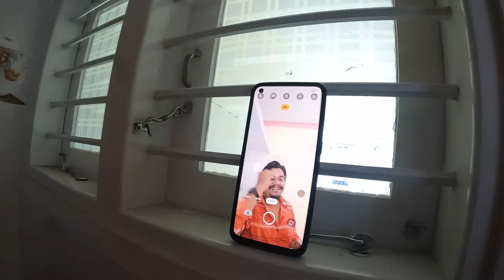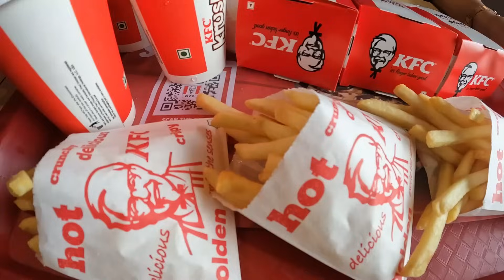Fun Celebration ಸಕತ್ ಆಗಿ ಇತ್ತು..🥰 | Hemanth Shetty Vlogs